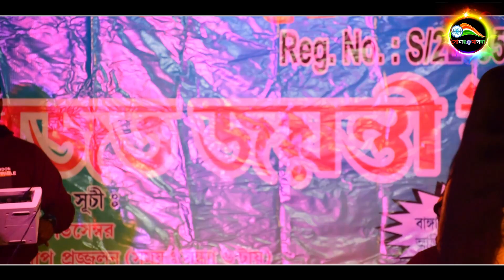চ্যাংড়া বন্ধু রসিয়া | মৌমিতা মন্ডল | Chyangra bondhu Rosia | Moumita mondal | New bhawaia song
মরনের কালে বন্ধু একবার আসিও | মৌমিতা মন্ডল | Moroner kale bondhu | Moumita mondal Sad song

Song :- Chyangra bondhu rosia
Vocal :- Moumita Mondal
Lyrics :-

-:Videography & Editing:-

 If any issue please contact this E-mail, dont send "STRIKE" our channel.